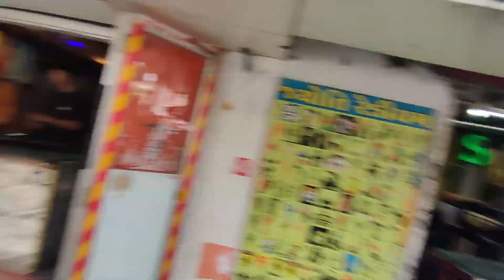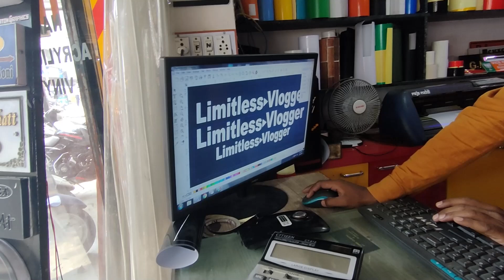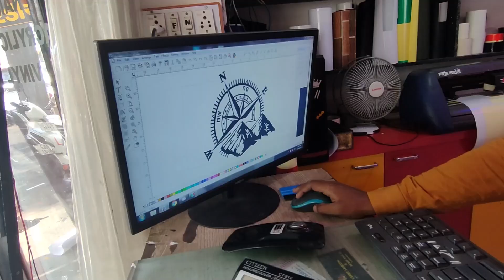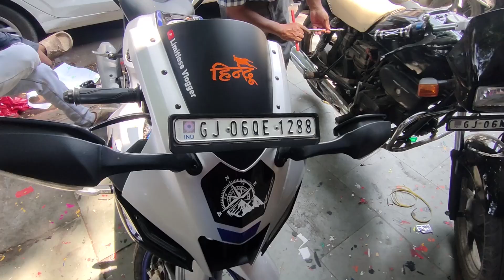Graphics modification on R15-M 😍 in vadodara | ek gadbad 😱 ho gai 🤦 | Killer Looks 🔥🔥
Hello friends ,
           I am Arth Patel , welcomes you to my channel limitless Vlogger.
           Friends In this Video I am going to add some stickers on my YAMAHA R15M aka IRA . I have applied my youtube handle stickers and some other customized stickers also.

If you want to buy mount or helmet please check out links given below:

1) helmet mounts

2) mobile holder

3) Helmet